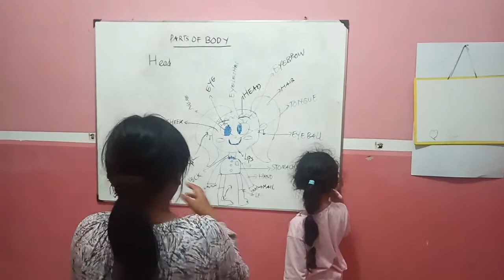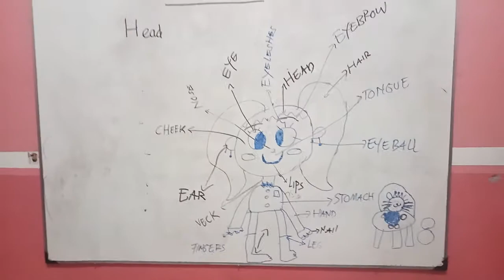CARA MENGAJAR KOSA KATA B.INGGRIS PADA ANAK AGAR CEPAT LANCAR TANPA MENGHAPAL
Pengenalan kosa kata anggota tubuh untuk anak ini tidak perlu menghapal tetapi hanya melafalkan sesuia prounounciation yang tepat.